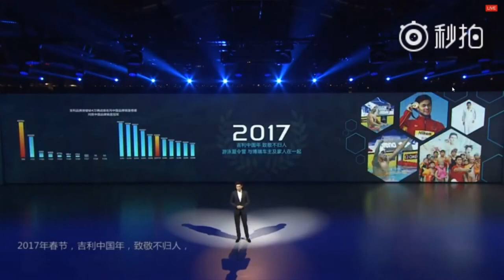Sun yang's Lecture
Sun yang gave a lecture in Ten Year Celebration of sponsors